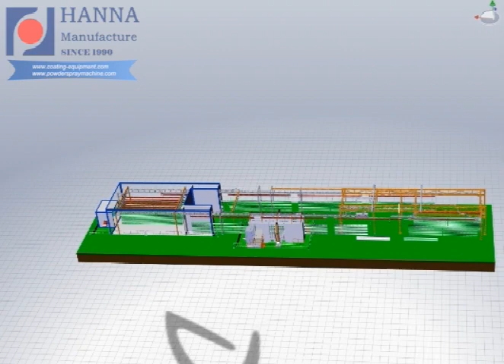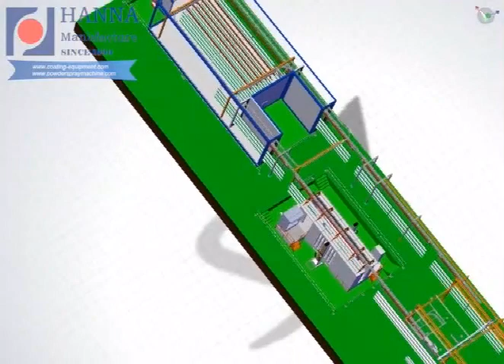Power and free overhead conveyor line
Hebei Hanna Technology Co.,Ltd,China largest powder coating equipment factory，since 1990 .From simple manual spraying to automatic powder spraying system.Has through CE &ISO9001 standards.
We are specialized in the development, Design -- production -- installation -- after-sales service for powder coating line.
Training operation and maintenance personnel in organization.
Tracking understand and maintenance of mechanical equipment performance and use effect.